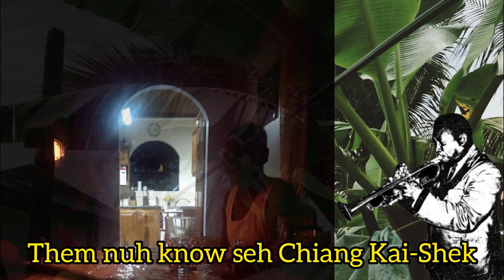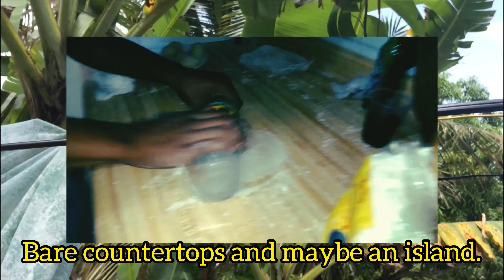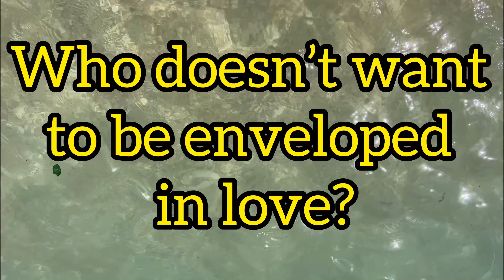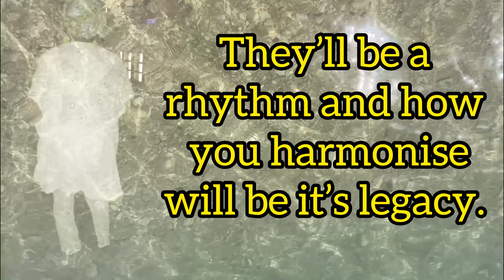Love's Legacies by Hannah Adereti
"Love’s Legacies" is a visual meditation made for MAIA's Radical Hospitality Zine; responding to the provocation: What happens when we start from Granddad's house?

Utilising poetry and archival visuals, Adereti weaves together the threads of their experiences of community, family and navigating ecosystems rooted in love.